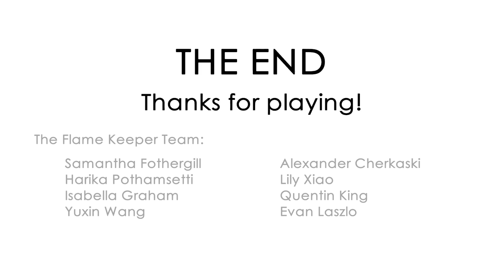Flame Keeper Playthrough